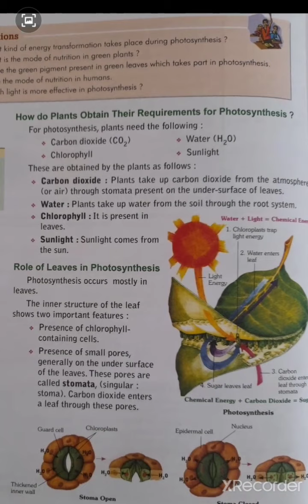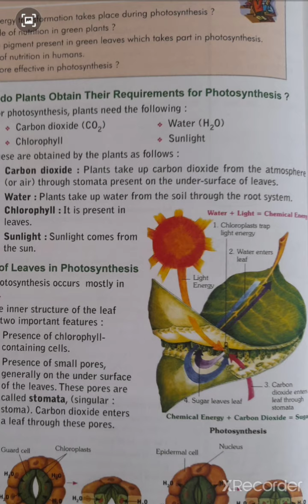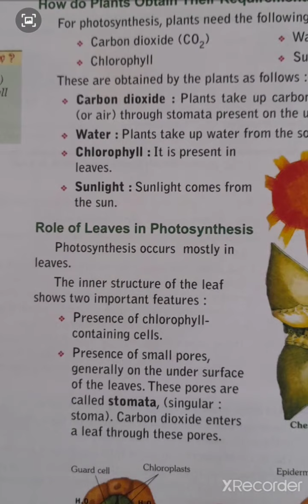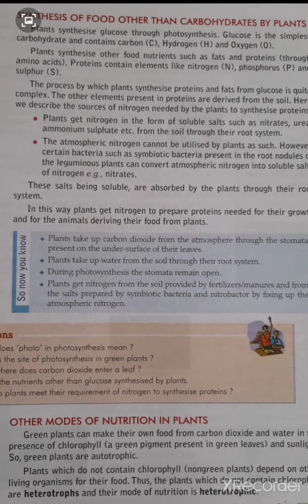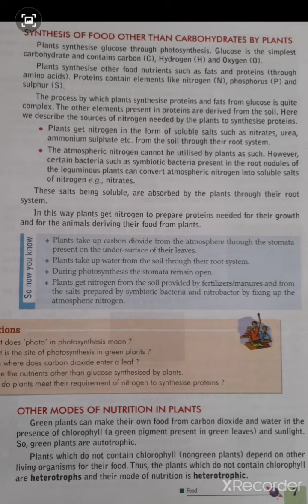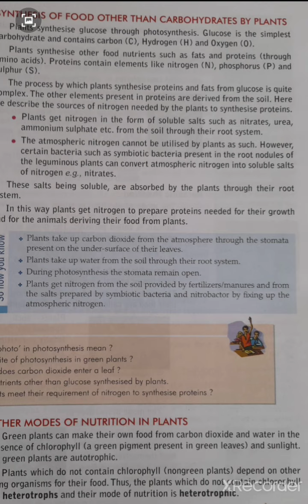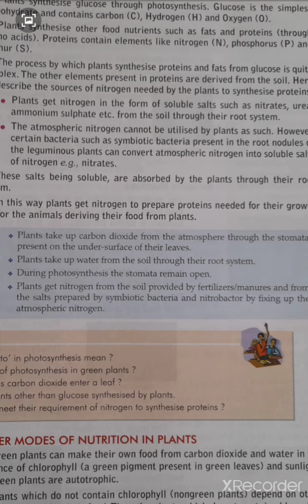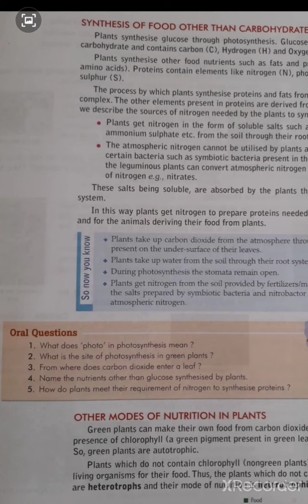Class 7 Science Chapter 01 "How do plants obtain their requirements for photosynthetic?"